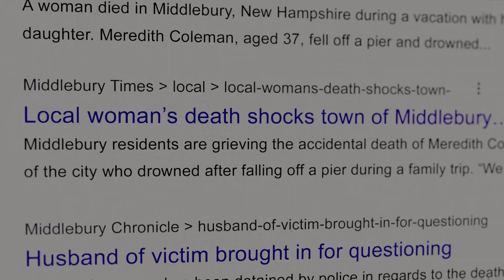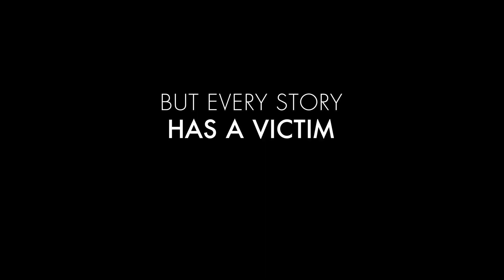A Vizinha da Mulher na Janela - 1ª Temporada | Trailer Dublado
✅ COMENTE!
✅ COMPARTILHE!